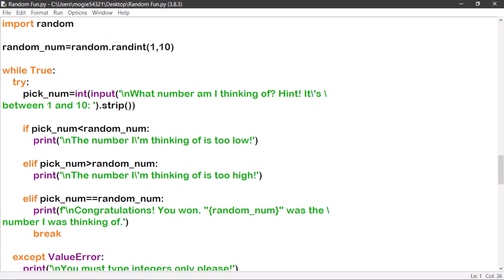Minute Python Program Examples 5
Let's have some fun with Python's Random Generator Module.
Randomness can be such a beautiful thing, especially in computer programs such as these random generator program examples. I have used some of these random generator functions within my Robomaster S1 Comes to Life Python program.

Please note: Python's numpy random generator functions aren't shown here. Only those that use Python's built-in Random Generator are shown here.